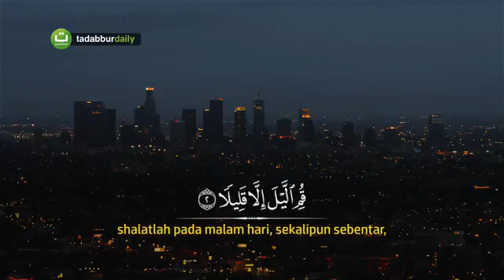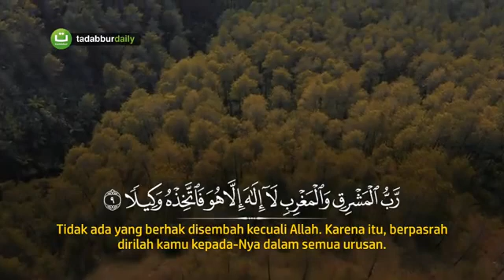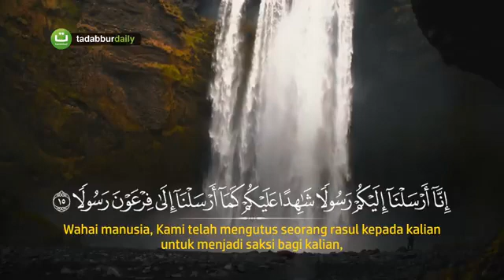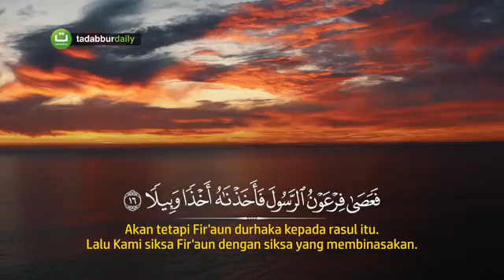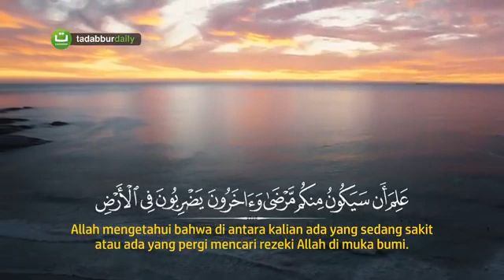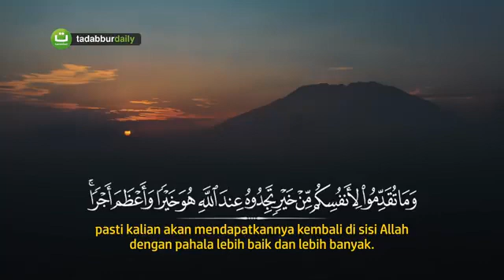bagi yg muslim mari kita biasa kan sholat tengah malam